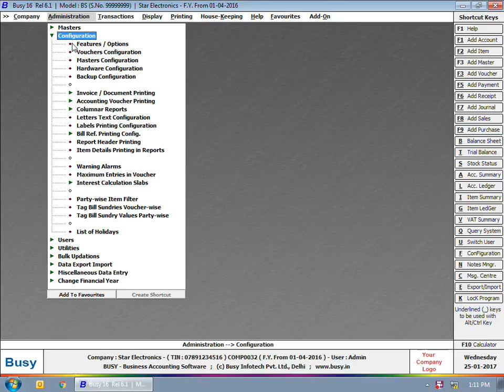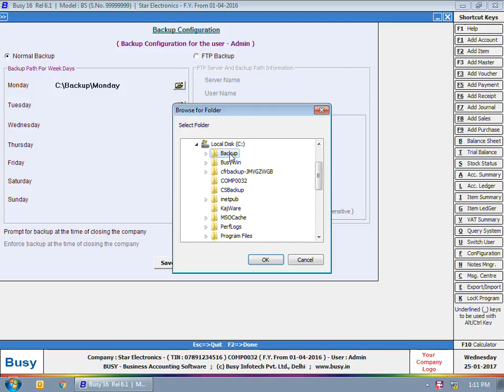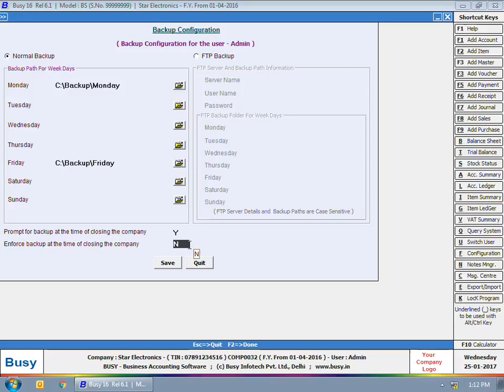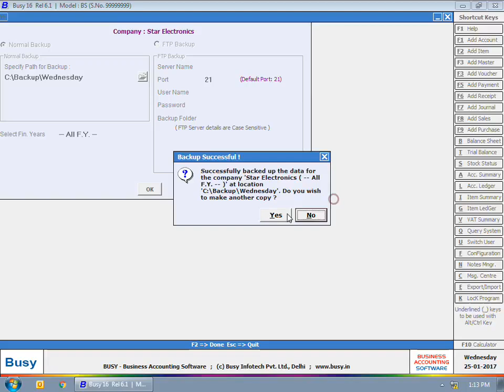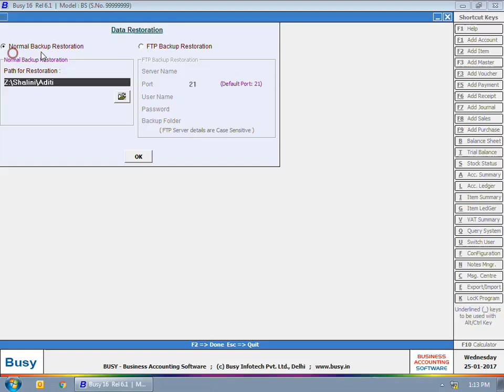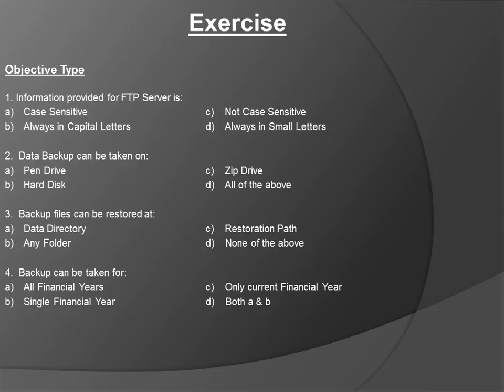Lesson 28 How to manage Backup in BUSY